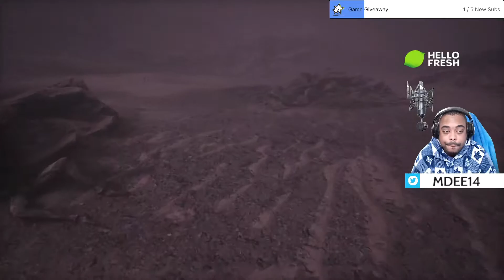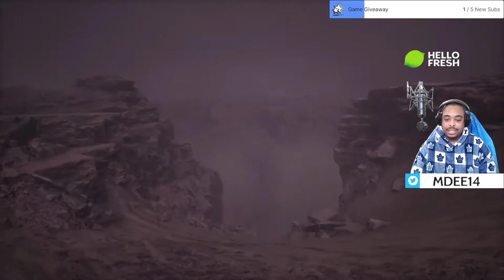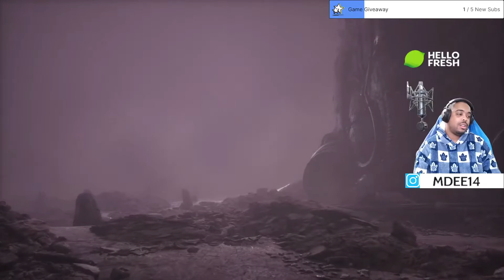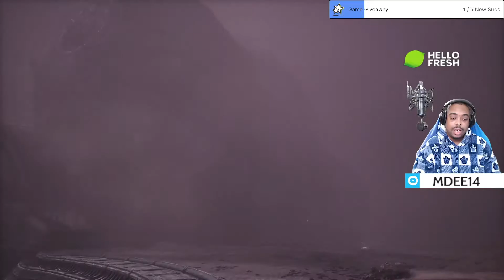What is Happening? | SCORN - Part 3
What is happening in this world?

Scorn is a first-person biopunk survival horror adventure video game developed by Serbian developer Ebb Software for Microsoft Windows and Xbox Series X/S. The game is inspired by the works of visual artists H. R. Giger and Zdzisław Beksiński.

Scorn is an atmospheric first-person horror adventure game, developed and published by Ebb Software, set in a nightmarish universe of odd forms and sombre tapestry. It is designed around the idea of "being thrown into the world". Isolated and lost inside this dream-like world you will explore different interconnected regions in a non-linear fashion. The unsettling environment is a character itself. Every location contains its own theme (story), puzzles and characters that are integral in creating a cohesive lived-in world. Throughout the game, you will open up new areas, acquire different skill sets, weapons, and various items and try to comprehend the sights presented to you. The player controls a humanoid lost on an alien planet filled with odd creatures and living techno-organic structures.

"Part 3"
Scorn PC
Gameplay Walkthrough
With Commentary
PC Gameplay
1080p 60 FPS

🔴 USE MY EPIC GAMES CREATOR CODE: MDEE14